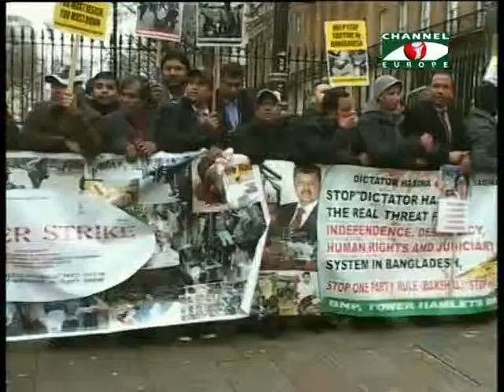Amader Khobor - 06/01/14 - Part - 1